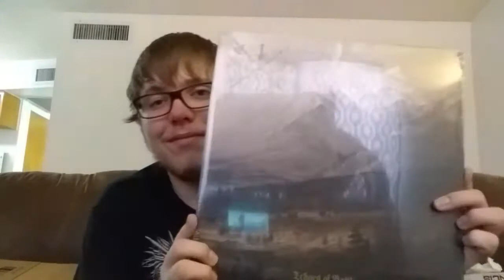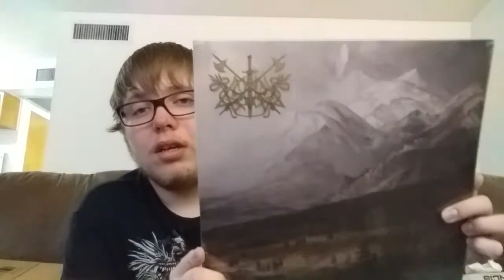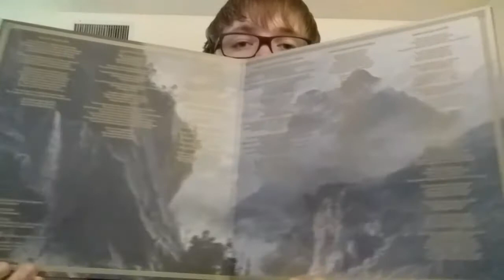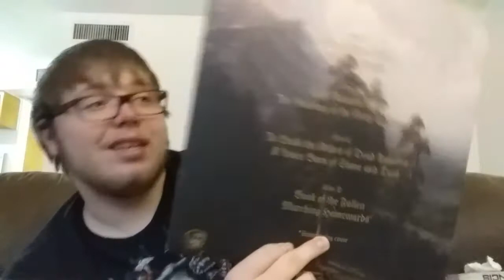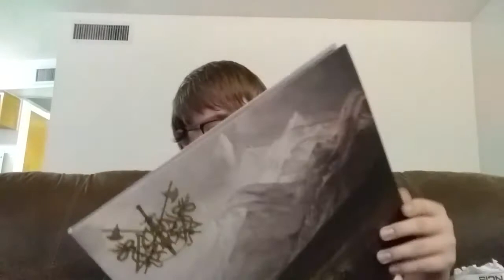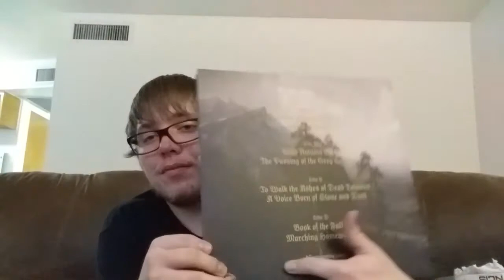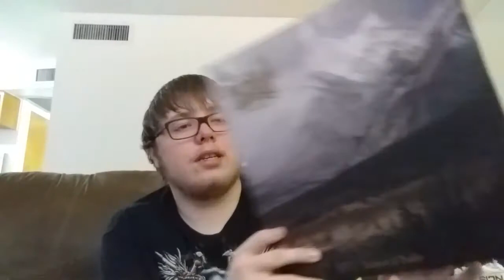Unboxing My Favorite Album Of All Time!!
I later realised it did have both Summoning covers I just didn't look hard enough at first.